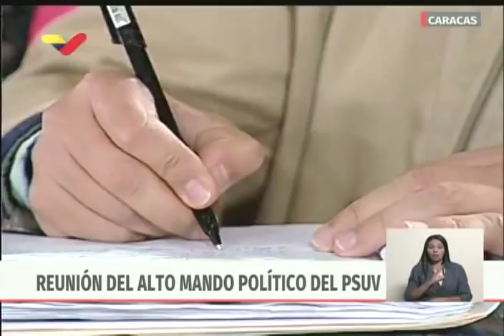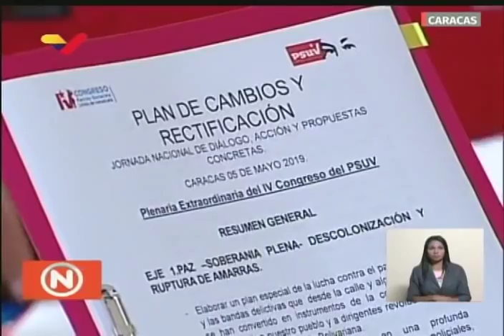Presidente Maduro en reunión con Alto Mando Político del PSUV, 27 mayo 2019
El Presidente de Venezuela, Nicolás Maduro, participó en una reunión con el Alto Mando Político del Partido Socialista Unido de Venezuela (PSUV) este 27 de mayo de 2019. Transmisión completa por VTV.